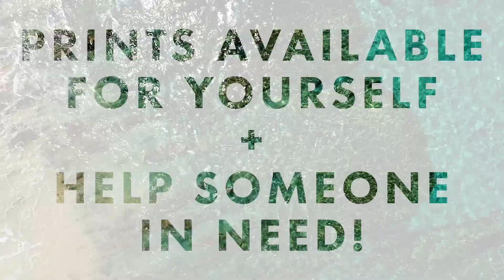SkyHI Vol. 2 - Hawaiian Ocean & Mountain Aerial Meditation & Relaxation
More stunning aerial views of the ocean and mountains from Hawaii to help with meditation and relaxation. Enjoy!

As always, if you'd like a piece of this for yourself while helping someone in need, be sure to support 'Visions for the Soul' by ordering a print from the website!

I love creating these kinds of videos because I feel like the visual immersion into the beauty of nature this world has to offer is healing and super beneficial to mental health! If you feel the same and would like to help support the creation of more videos like this, please consider joining the 'SaltyOhana'!